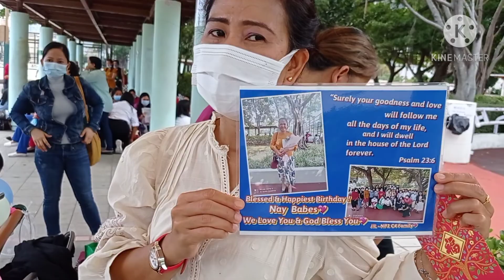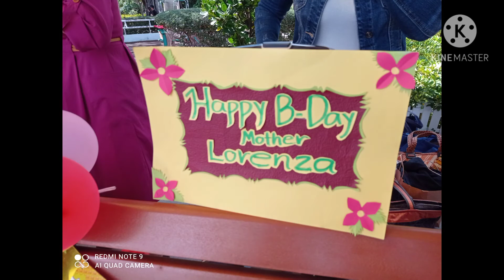CLUSTER 4 FAMILY AT MT ZION PARK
Our Sunday day off  Bonding with co sister in Christ Glory to God